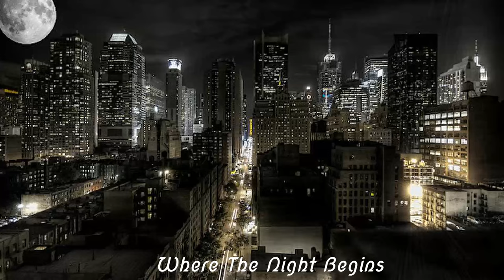Steve Cole - Where The Night Begins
Despite the posting of the video, the Artist (or record management) always has entitlement to their music.  I will comply if I am contacted with a request to remove the video from the Channel. You can download the music on any authorized website such as, iTunes, Amazon.com, etc.

PHOTOS:  Used in this video do not belong to me.